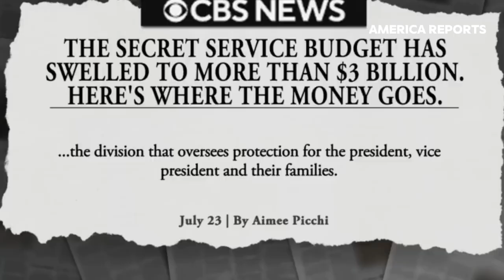Secret Service must show they_re using resources effectively_ Former Secret Service special agent.